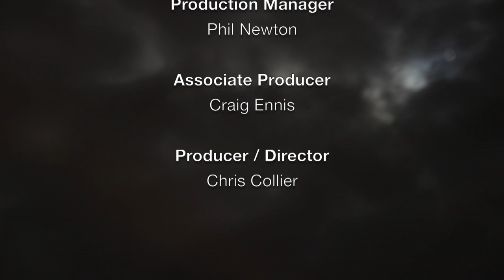FrightFest 2016 - House Of Salem Interview with James Crow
James Crow discusses House Of Salem at Horror Channel FrightFest 2016, hosted by Ian Rattray.